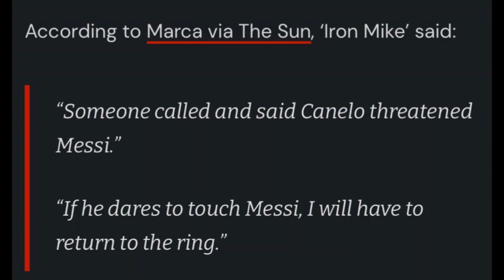Mike Tyson THREATENS Canelo For Threatening Lionel Messi!